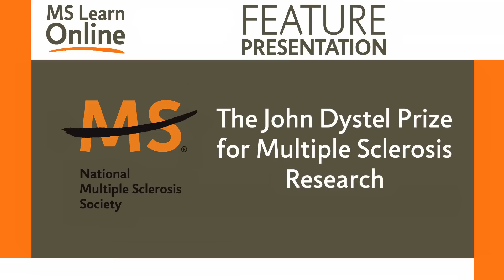The John Dystel Prize for MS Research -- National MS Society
This video features an interview with Brian Weinshenker, MD, the winner of the 2011 John Dystel Prize for MS research.